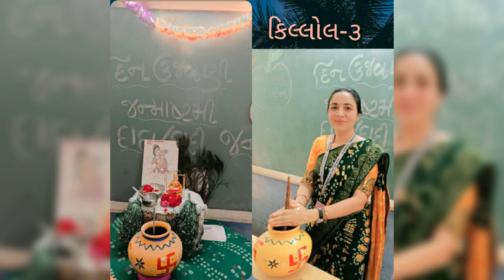janmashtmi Celebration Gujarati Medium